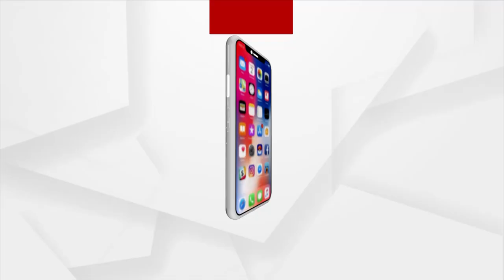ମମିତାମେହେର ହତ୍ୟାକାଣ୍ଡ ଘଟଣାରେ - ମୁଖ୍ୟମନ୍ତ୍ରୀଙ୍କୁ ନଗର ବିଜେପି ପକ୍ଷରୁ ଚିଠି !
ବହୁ ଚର୍ଚ୍ଚିତ ମମିତା ମେହେର ହତ୍ୟାକାଣ୍ଡ ଘଟଣାରେ କେନ୍ଦ୍ରାପଡ଼ା ନଗର ବିଜେପି ପକ୍ଷରୁ ମୁଖ୍ୟମନ୍ତ୍ରୀ ନବୀନ ପଟ୍ଟନାୟକଙ୍କୁ ଚିଠି ଦେବା କାର୍ଯ୍ୟକ୍ରମ ଅନୁଷ୍ଠିତ ହୋଇଯାଇଛି । ନଗର ବିଜେପି ସଭାପତି ଦିଲ୍ଲୀପ ଦାସଙ୍କ ନେତୃତ୍ୱରେ ନଗର ବିଜେପି କର୍ମୀମାନେ କେନ୍ଦ୍ରାପଡ଼ା ମୁଖ୍ୟ ଡାକ କାର୍ଯ୍ୟାଳରେ ପହଂଚି ଚିଠି ପ୍ରେରଣ କରିଛନ୍ତି